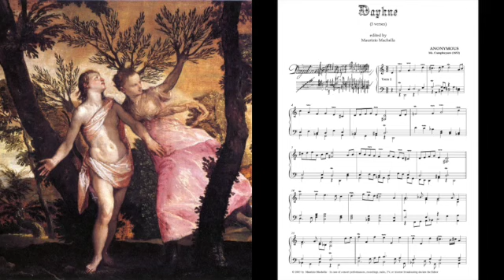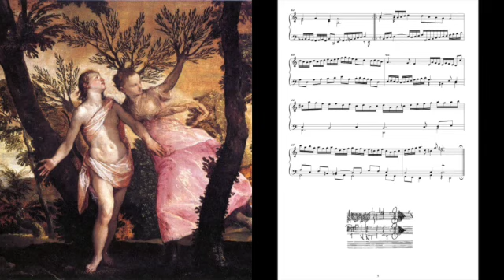Daphne (anon) from the Camphuysen MS. As the request of my friend Mr Dmitry Sofronov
Rosemary Oleary harpsichord
Painting Daphne and Apollo by Paolo Veronese
Score courtesy of Maurizio Machella